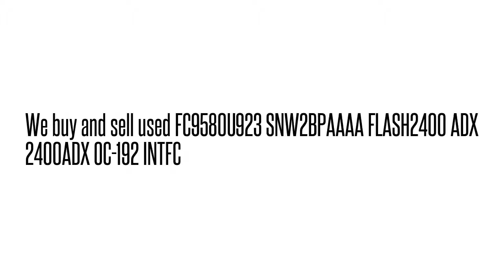FC9580U923 SNW2BPAAAA FLASH2400 ADX 2400ADX OC-192 INTF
FC9580U923 SNW2BPAAAA  FLASH2400 ADX 2400ADX OC-192 INTF We buy/sell used Fujtisu networking Equipment. Cash for your used Equipment.